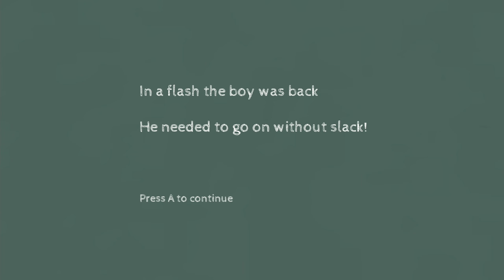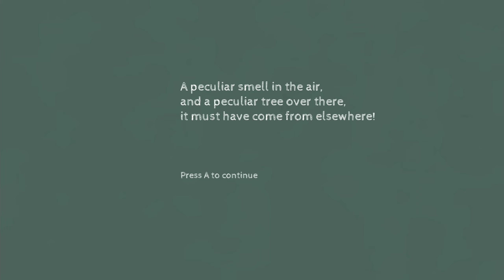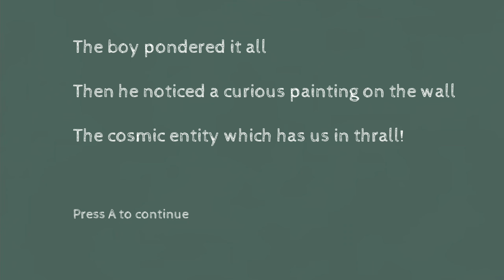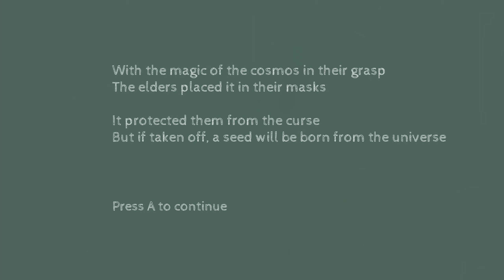Haustoria (Nintendo Switch) 15 Minutes Of Gameplay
Title: Haustoria
Release Date: 24/09/2021
Platforms: Nintendo Switch (Also available on PC)